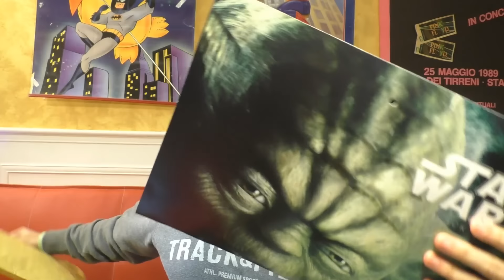Collaborazione Ahra's Reviews & Gazzetta Dello Sport/Corriere e tanto altro!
Collaborazione Ahra's Reviews & Gazzetta Dello Sport/Corriere e tante altre cose da dire a tutti voi!

▼▼▼ ALTRI MIEI PROGETTI ▼▼▼

▼▼▼ AMICI ▼▼▼